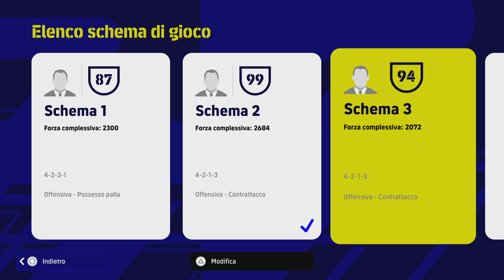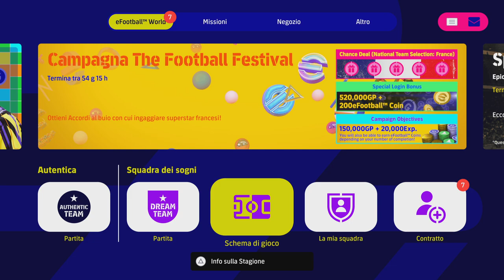eFootball 2023: Video Tutorial per Eventi Nazionali U-2100, Weekend Showdown e International Cup!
A grande richiesta vi proponiamo il video tutorial per tutti gli eventi nazionali di efootball2023 ovvero U-2100, Weekend Showdown e International Cup. Il video dovrebbe togliere ogni dubbio. Altrimenti commentate e vi risponderò appena possibile!